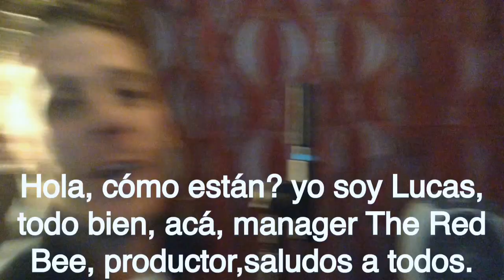The Red Bee Serie Capítulo 2. La Disciplina de los viernes.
Un ensayo. 12 de agosto 2016